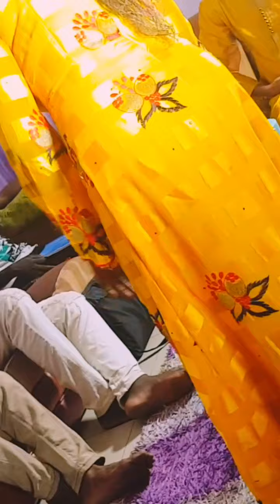IZZAR SO EPISODE 58 ORG BAKORI TV